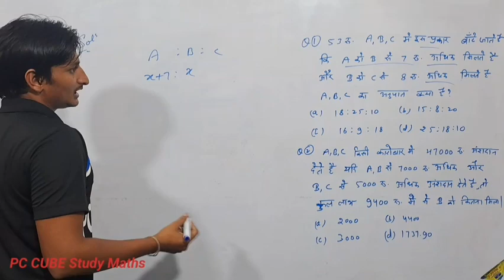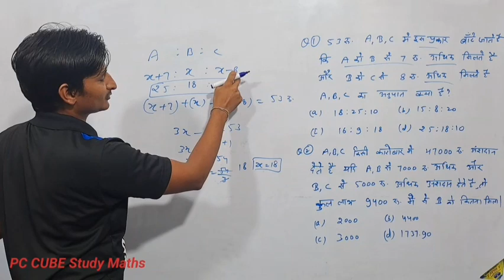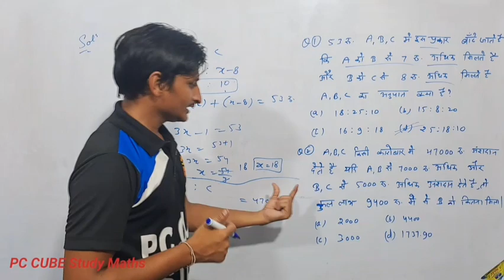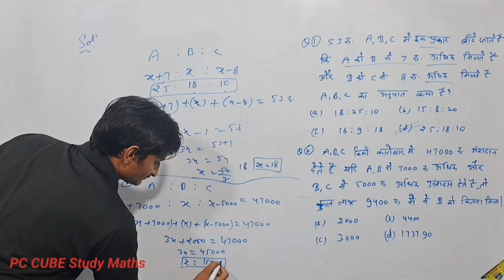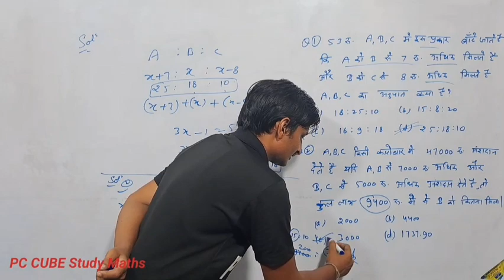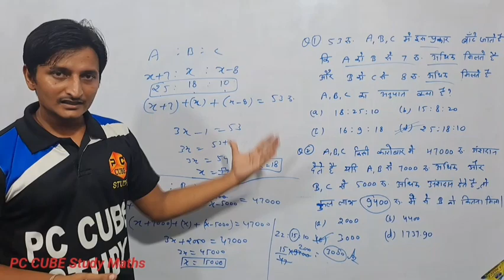Partnership Math Question And Answer|Partnership math ki Tricks|Problems Based On Partnership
partnership class
partnership ka trick
partnership maths rojgar
sutr pr aadharit
partnership maths
partnership maths tricks
partnership online class
partnership math
partnership
partnership problems aptitude
partnership tricks
partnership problems aptitude tricks
partnership maths
partnership tricks for bank exams
partnership basic
partnership math short trick
math basic on partnership
partnership questions
partnership for bank exam
partnership maths trick
partnership aptitude
partnership in hindi
partnership short trick
partnership problems
partnership math by prakash sir
partnership math question and answer
partnership math question
up si math partnership
madhyak kaise gyat karte hain
partnership math Ras 2023
partnership math for ssc
partnership math ssc coaching
partnership math in hindi
problem based on mathematics
Maths short tricks in Hindi
math problem based on
Ncert maths problems and solutions
Maths by prakash sir